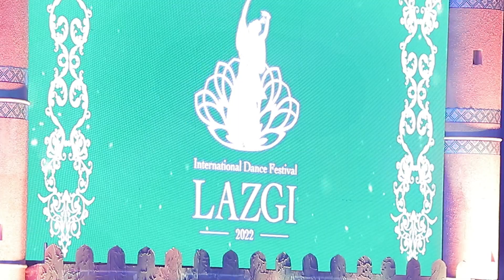XIVA LAZGI FESTIVALIDA KIM G'OLIB BO'LDI?